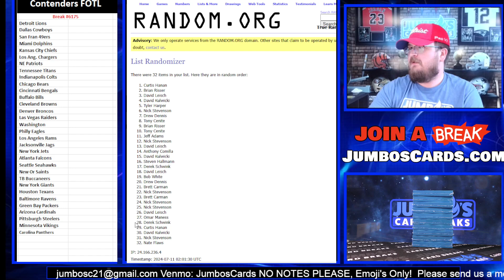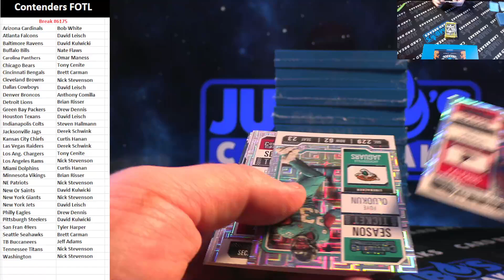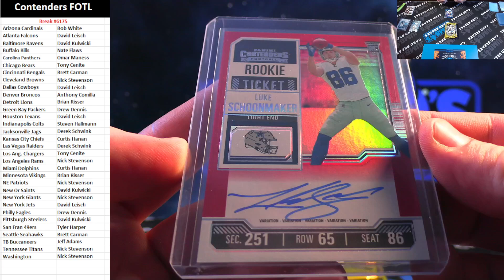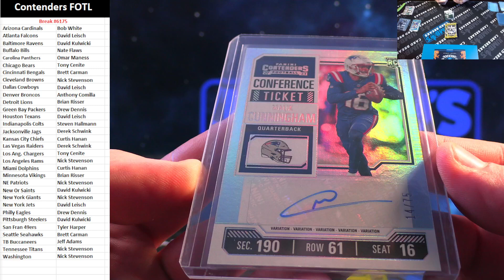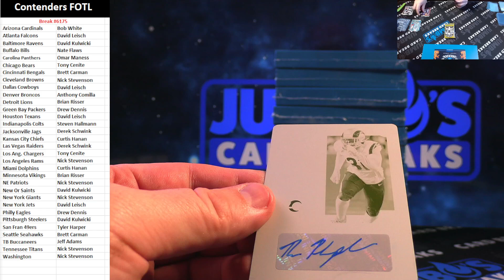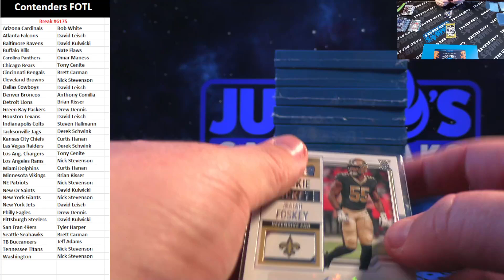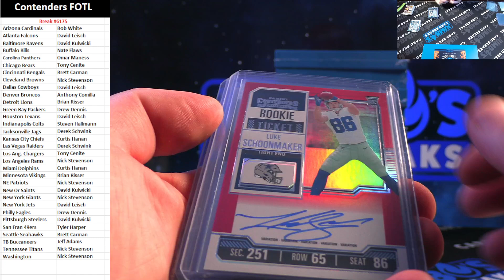BREAK #6175 Contenders FOTL